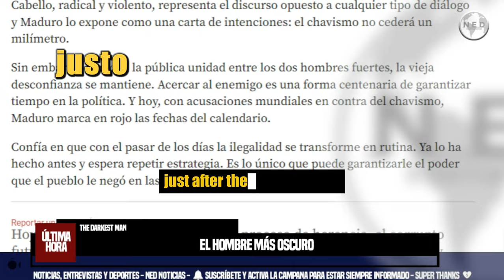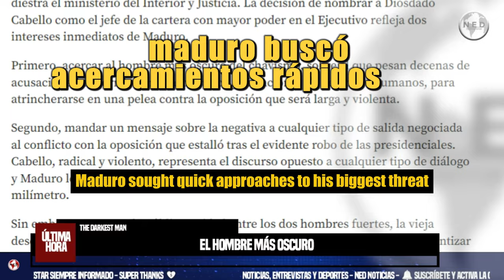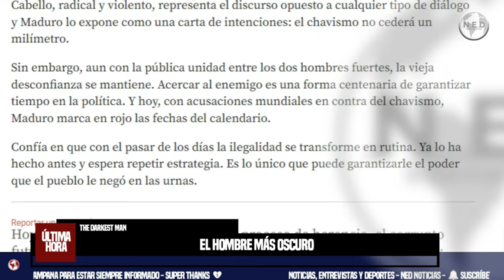EL HOMBRE MÁS OSCURO 🔔 Por David E. Santos Gómez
Hoy, más de una década después del proceso de herencia, el corrupto futuro del chavismo depende de la unidad de este binomio: Maduro y Cabello.
columna DAVID E SANTOS GÓMEZ